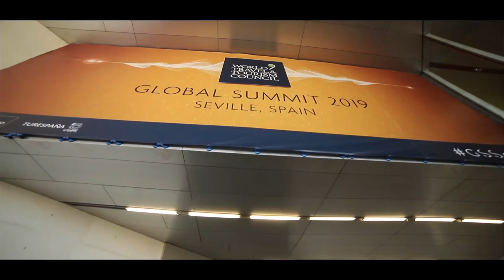VIA Outlets in Summit WTTC Sevilla 2019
Andrew Marshall, senior business VIA Outlets

VIA Outlets is a fund created in 2014 to acquire existing outlet centres across Europe, and, using the expertise of its operating partners, enhance their performance so as to provide strong investment returns for its stakeholders.

These returns will be achieved through creating shopping environments which will attract high quality domestic and international brands and their discerning customers.

VIA Outlets has been structured to enable it to react quickly to acquisition opportunities that may arise in the market.